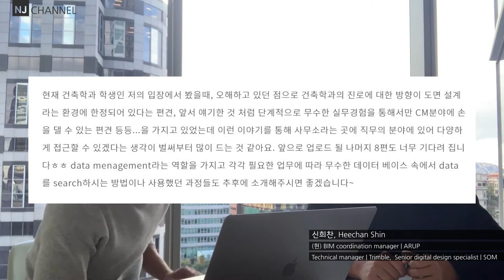SmallTalk 02, 신희찬, 구독자 피드백 1/2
신희찬님과의 스몰톡 리스트 입니다.

감사합니다.